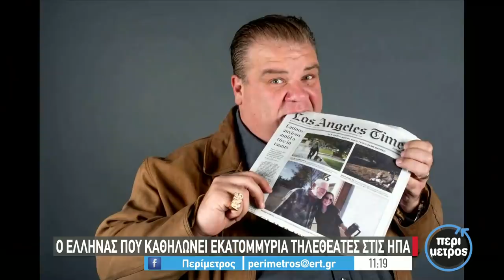Ο Έλληνας που καθηλώνει εκατομμύρια τηλεθεατές στις ΗΠΑ | 04/10/2021 | ΕΡΤ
14 εκατομμύρια θεατές μόνο στις ΗΠΑ παρακολουθούν το show του…

Κάνει sold out stand up comedy παραστάσεις σ’ ολόκληρο τον κόσμο τον οποίο και γύρισε πέντε φορές ως τώρα…

Ο Ελληνο-καναδός Άγγελος Τσαρούχας με ρίζες απ’ τη Σπάρτη και τη Λέσβο και συμπρωταγωνίστησε με Ρόμπερτ Ντε Νίρο Αλ Πατσίνο και Ράσελ Κρόου στο Χόλιγουντ, μιλάει απ’ το los angeles για τον ΜΥΘΟ Μίκη Θεοδωράκη και περιγράφει με τον δικό του μοναδικό τρόπο την παγκόσμια φήμη του οικουμενικού Έλληνα συνθέτη.